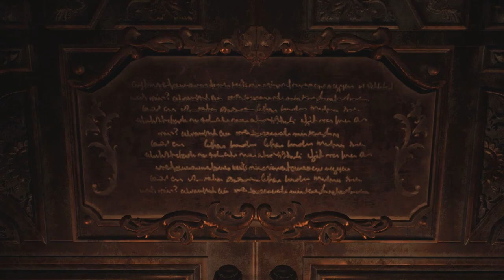Tytan Play's | Resident Evil Village | PC | #4